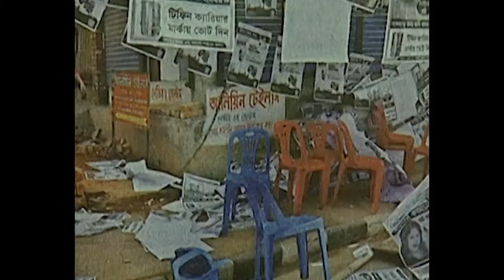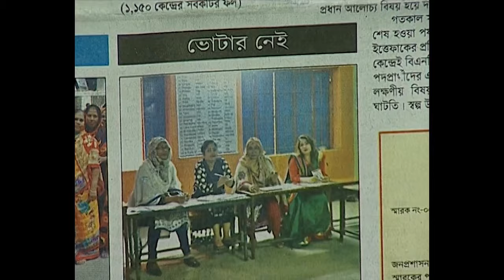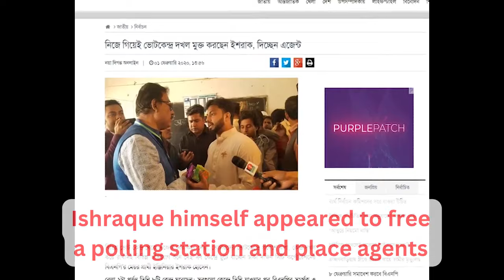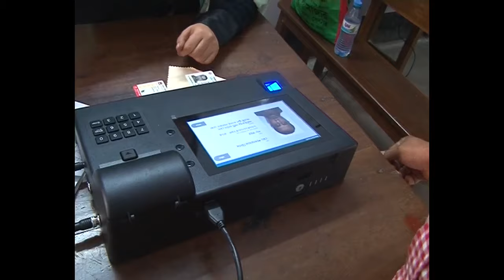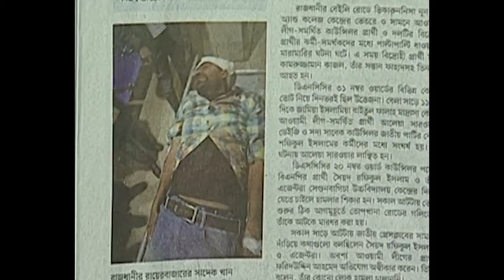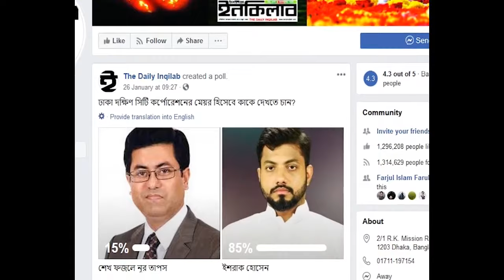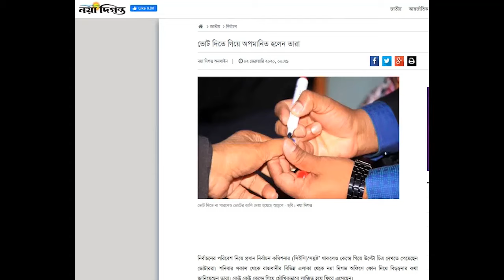A short documentary on 2020 Dhaka South CIty Mayor election fraud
A short documentary on 2020 Dhaka South CIty Mayor election fraud. The election was conducted on 1st February 2020 and was marred by widespread corruption of election officials, law enfrocement, polling center occupation by ruling party henchmen, attacks on opposition polling agents, journalists and changing the evm results.